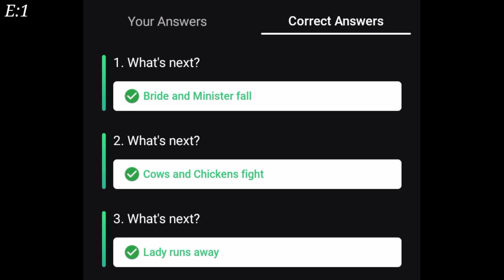aage kya flipkart today answer 2 june | flipkart aage kya answer today @Quizzing Tech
aage kya flipkart answers today